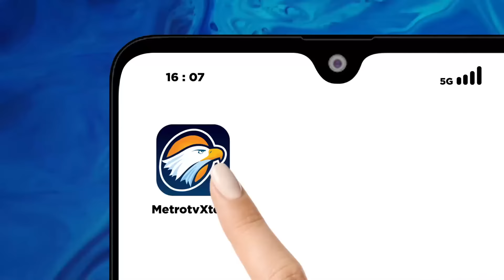Harus Lewati Rumah dan Kamar Warga Lain Demi Keluar Rumah - [Metro Siang]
MetroTV, Sebanyak 2 rumah dan 21 warga terdampak karena penutupan jalan yang dilakukan oleh warga dengan membangun tembok setinggi dua setengah meter di Cililitan Jakarta Timur. Warga yang mengaku tidak nyaman dengan keadaan tersebut sudah melapor ke kelurahan namun tak kunjung menemukan solusi.